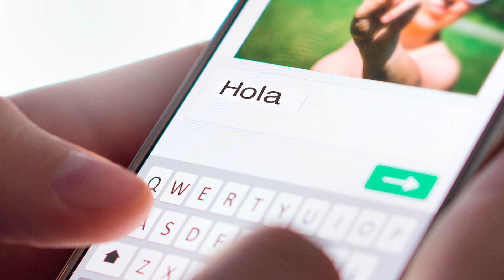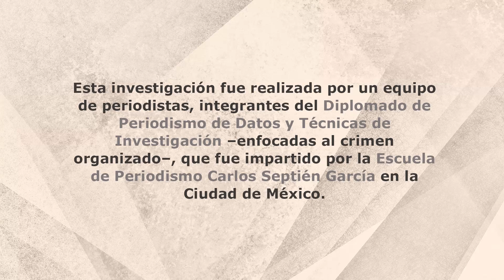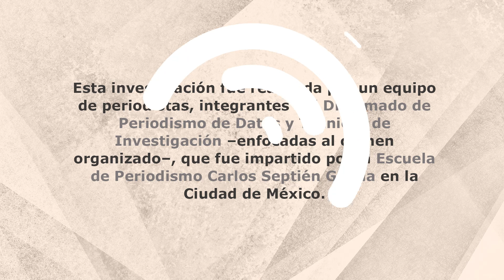Pasa en un tris. Se descuidan los papás, los hijos caen en redes que empiezan y/o terminan en México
La Unidad de Delitos Cibernéticos de la Secretaría de Seguridad Ciudadana de la Ciudad de México explica que entre los delitos para promover el abuso sexual infantil en línea suele usarse el grooming con frecuencia. Una tercera parte de los adolescentes en el país confiesa que ha conversado con desconocidos en internet. Además, 50 por ciento acepta haber conocido en persona a alguien contactado por esta vía, revela un estudio de la organización Guardianes México.